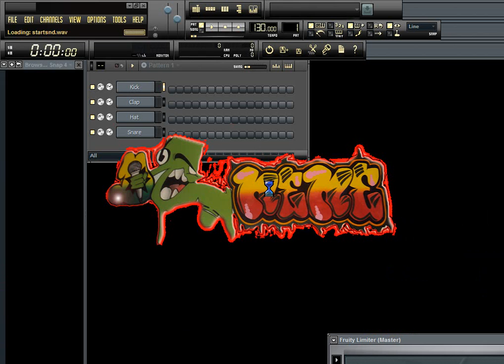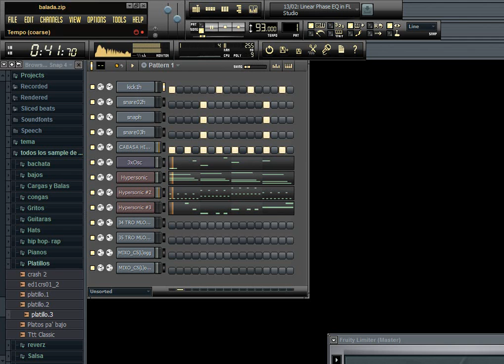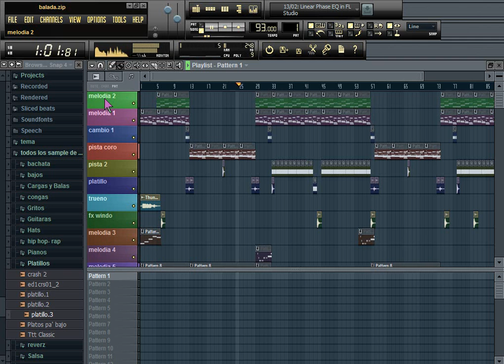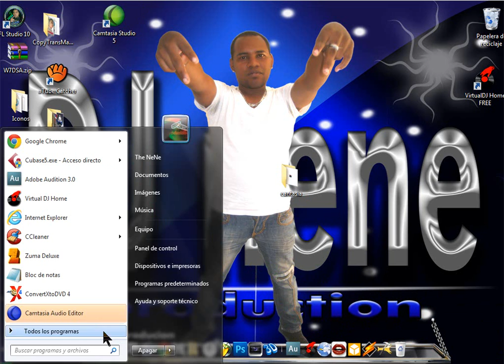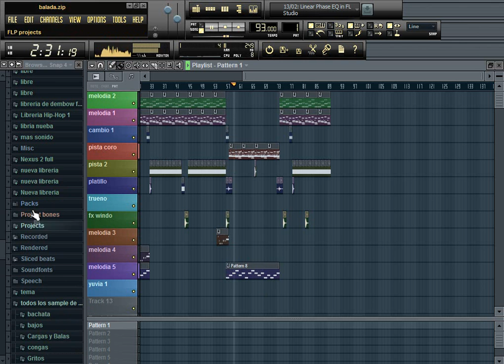tutoriales como hacer una pista romantica (dj neneproduction)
mi facebook es djneneproducion asi mismo junto habla para y yo le a hablo a todo